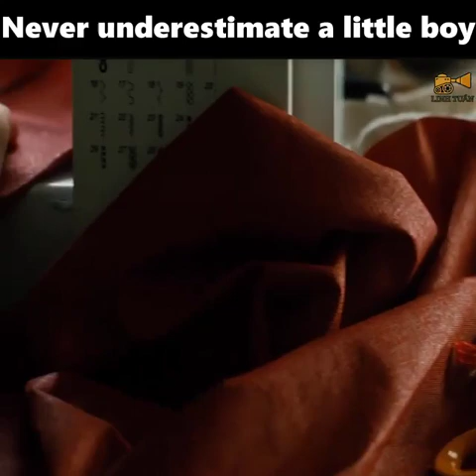best movie : never underestimate the little boy